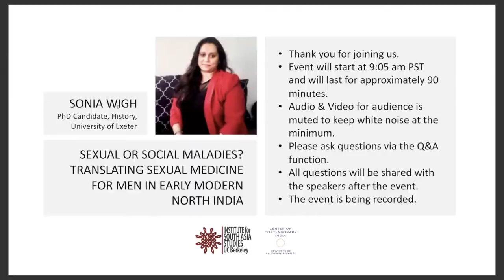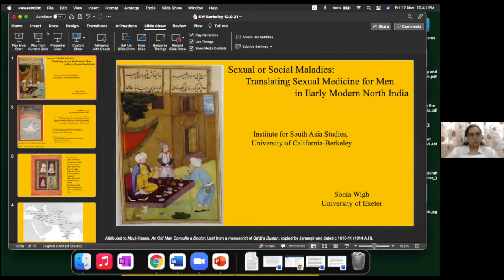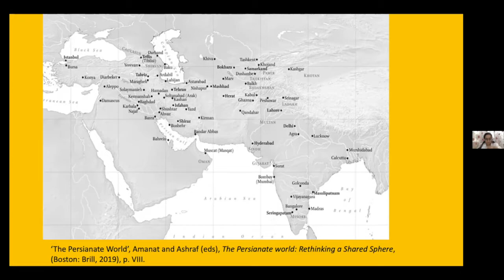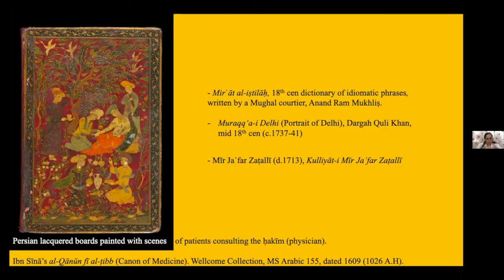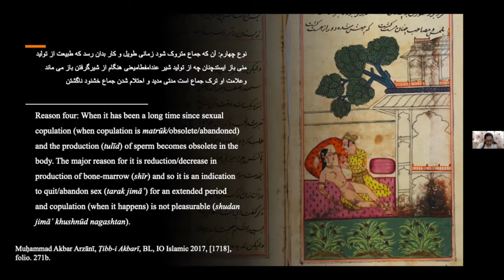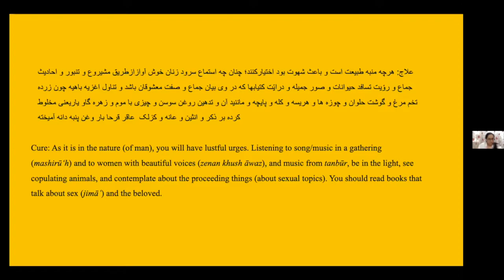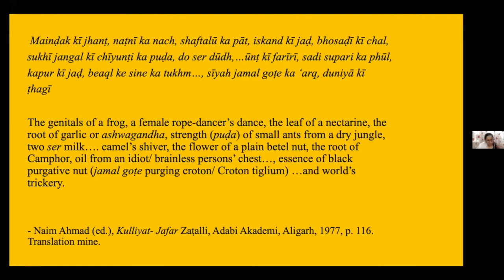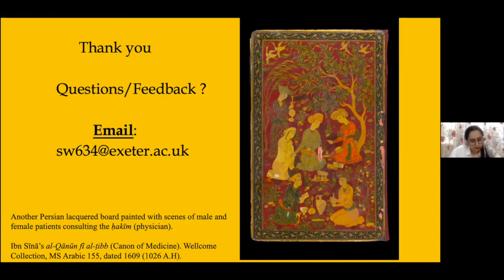Sonia Wigh | Sexual or Social Maladies?: Translating Sexual Medicine for Men in Early Modern India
Lecture | November 12

Speaker: Sonia Wigh, PhD Candidate, History, University of Exeter.

Moderators: Aparajita Das, PhD Student, History; Anurag Advani, PhD Student, South and Southeast Asian Studies

What are the possible ways of making a connection between health, virility, and masculinity through an exploration of erotological, ethical, and medical texts in early modern North India? I will foreground the act of sexual healing as a representation of cultural acts rather than a scientific medical tradition to demonstrate how it helped shape the larger discourses around notions of masculinity as well as codes of conducts that dominated the early modern courtly culture. By reading eighteenth-century medical texts such as Ṭibb-i Akbarī and Nuskhajāt (Collected prescriptions/remedies), in conjunction with eroto-medical manuals like Laẕẕat al-nisā’, as well as treatises on courtly conduct, biographies, dictionaries, and popular literature, Sonia Wigh will demonstrate how individual sexual medical health was intrinsically linked not only with Indo-Persian humoural theories but with ideas of virility and vigour, especially masculine.

Speaker Bio

Sonia Wigh is a doctoral candidate at the Department of History, University of Exeter. She has been awarded the College of Humanities international studentship for pursuing her project titled ‘The Body of Words: A Social history of Sex and the Body in Early Modern India’. Her current interest includes issues of multilingualism, body in art, and the art of translation.